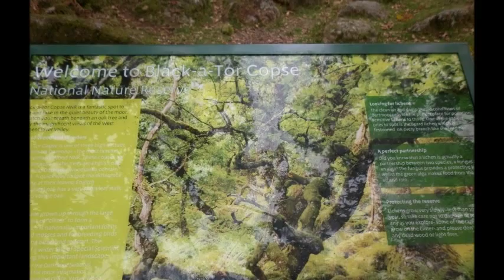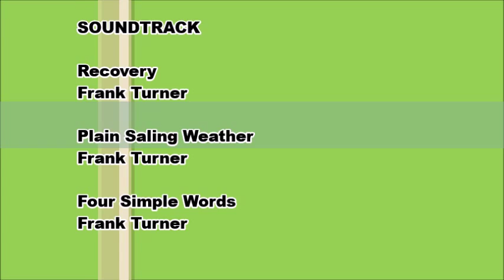Dartmoor Walks - Meldon Reservoir to Black Tor via Black-a-Tor Copse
Walk from  Meldon Reservoir to Black Tor via Black-a-Tor Copse